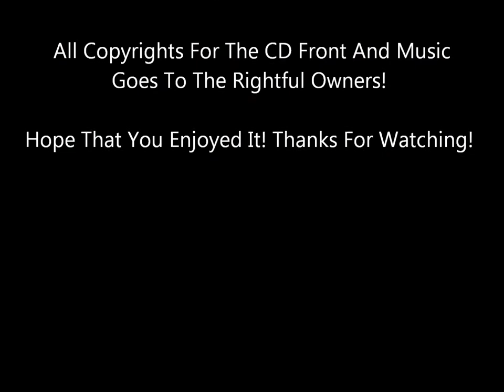Teach Me How To Linedance Lulu - Terry Kelly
From His 1996 CD Far Cry From Leaving